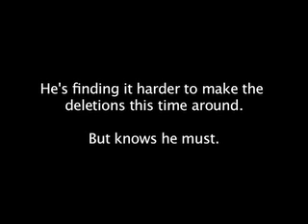Heartbreak... twice around.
PBS FRONTLINE invites you to contribute to Stories from your Digital Nation by giving us a glimpse of how new technology impacts your life

Jeff breaks up with his girlfriend, then has to deal with a second life of the relationship... online.